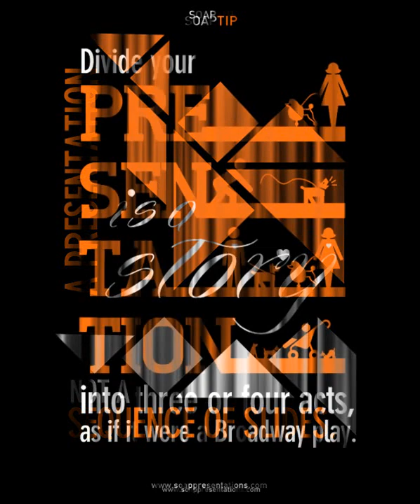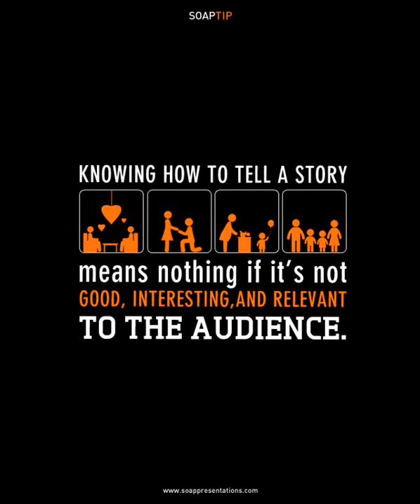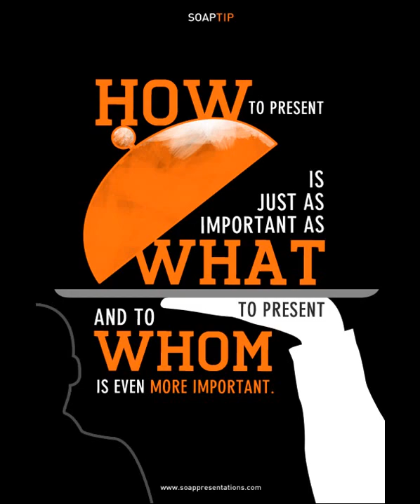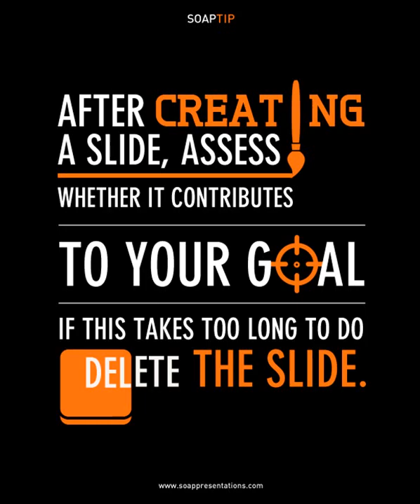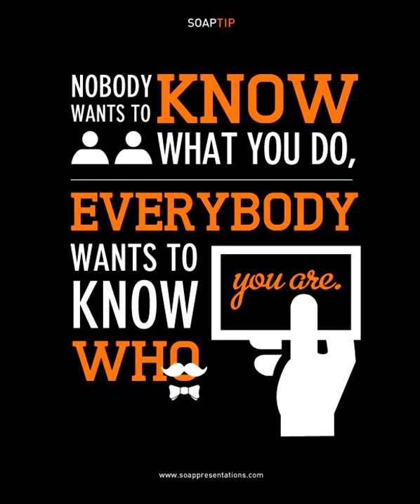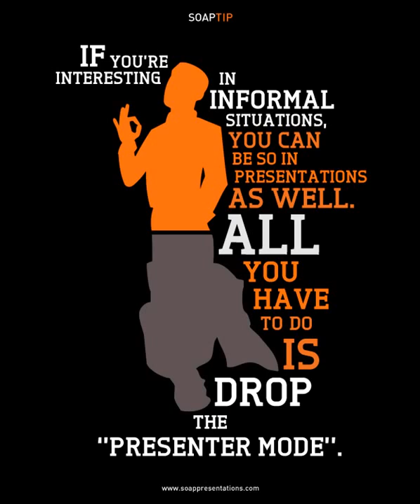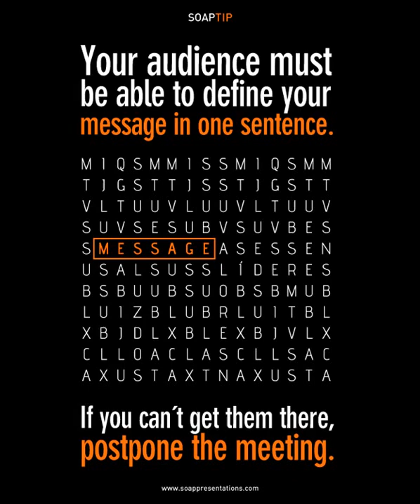52 Presentation Tips by SOAP Presentations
SOAP Presentations wants to help you achieve exceptional performances in 2013, so we're giving you this eBook of 52 Presentation Tips: one for each week next year.

Of course, feel free to use every one of the 52 in your next presentation, if you like!

Go to our website to Download it for free!